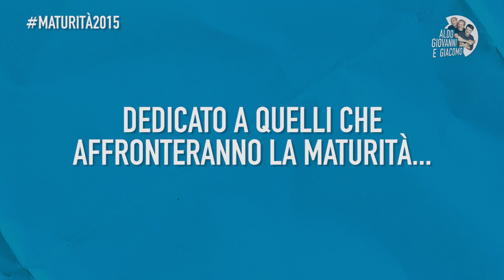MATURITÀ 2015 | Aldo Giovanni e Giacomo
Pochi giorni alla maturità. Prendetevi una pausa dallo studio con Aldo Giovanni e Giacomo!